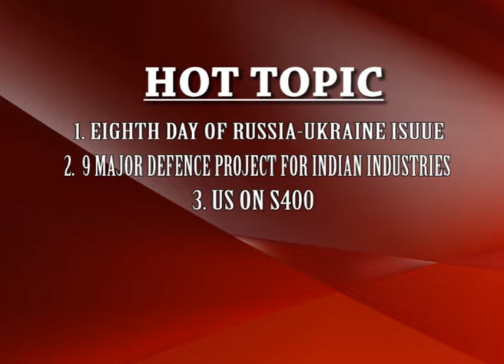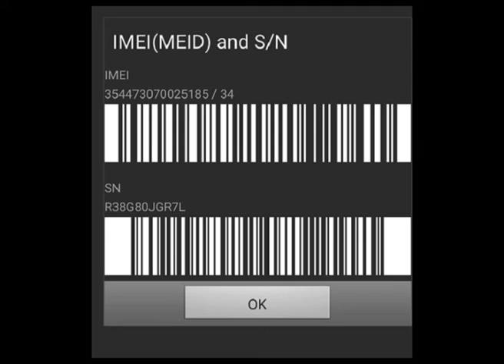Defence array Target#04- US on S400, 9 Major Defence Project, India's Voice Matters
Eighth day of Ukraine issue
US on S400
9 Major Defence Project
India's Voice Matters